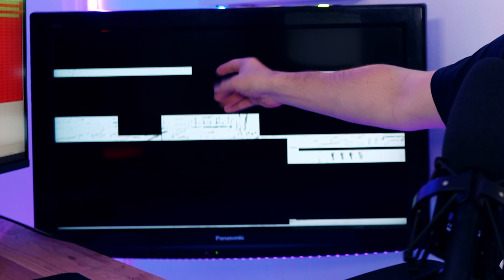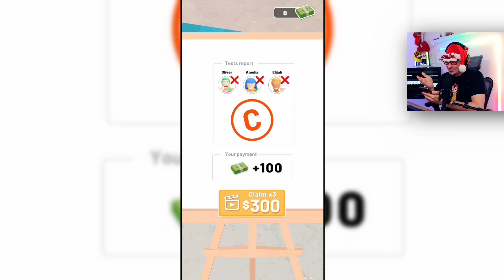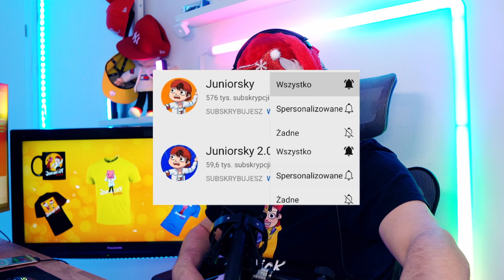OCENA 6+ DLA NAJGŁUPSZYCH DZIECI 🧑‍🏫 Papers Grade Please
Użyj kodu Juniorsky, aby otrzymać 3% ZNIŻKI na gry Gift Cards!

🏈 | Zagrajmy w Papers Grade Please - PL / Po Polsku | Juniorski Gameplay 🏈